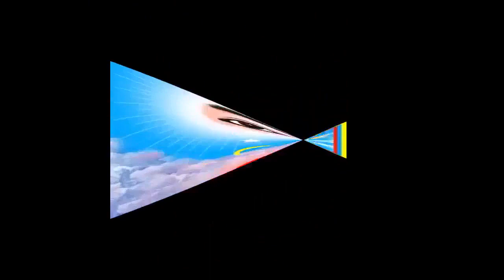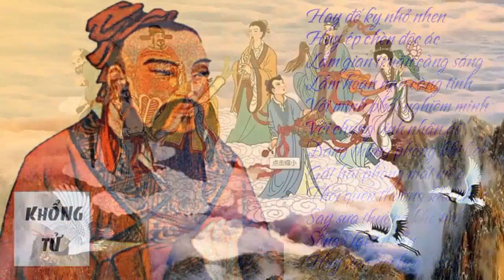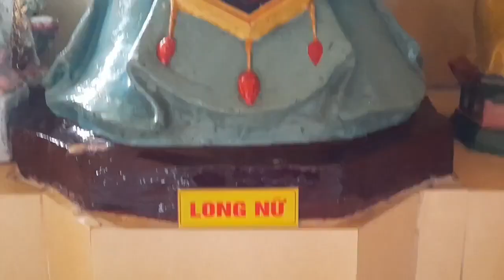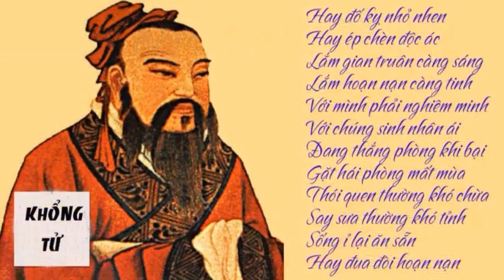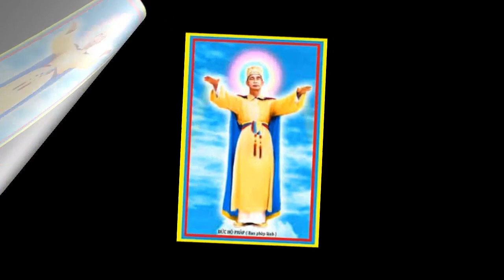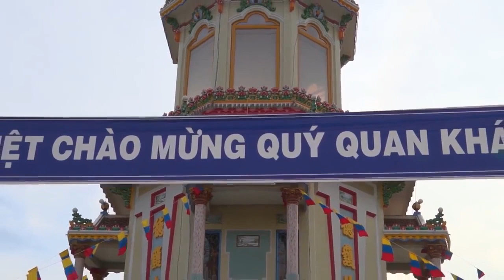HỌC THUYẾT TRỜI NGƯỜI ĐỒNG TRỊ. VĂN MINH KHỔNG GIÁO ĐẠO LÝ NHƠN NGHỈA. THUYẾT ĐẠO HỘ PHÁP